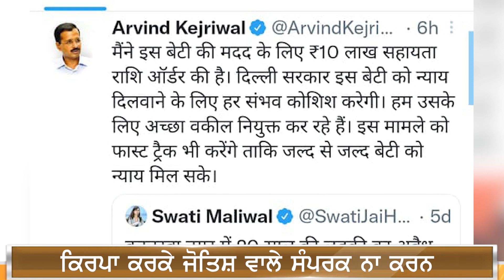ਪੰਜਾਬੀ ਖ਼ਬਰਾਂ | Punjabi News | Punjabi Prime Time | MLA Elections | Judge Singh Chahal | 1 Feb 2022